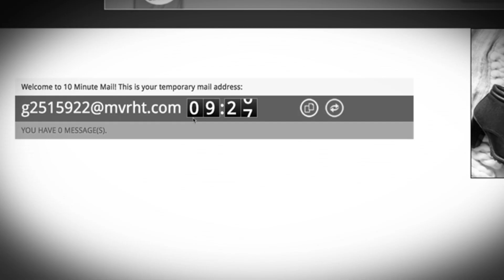30-Second Privacy Fix: Try 10-Minute Mail | Consumer Reports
Sick of an email inbox full of ads and marketing come-ons? Try this quick fix to help you minimize the spam.